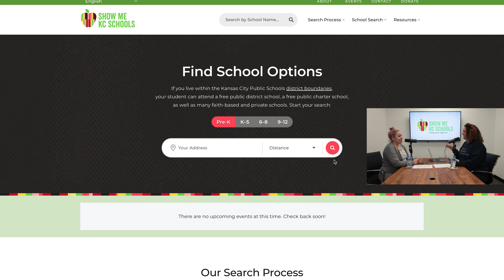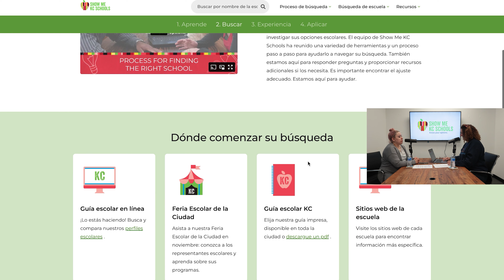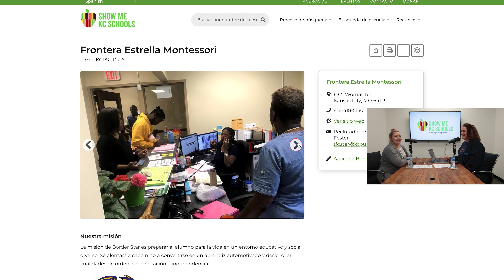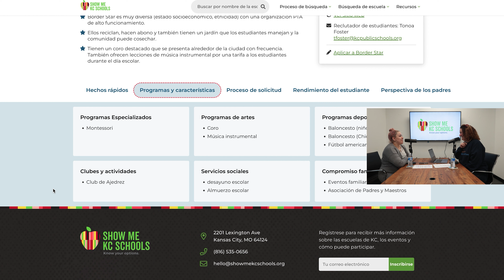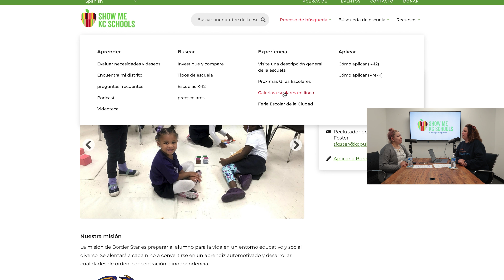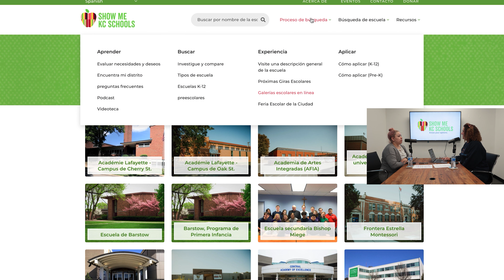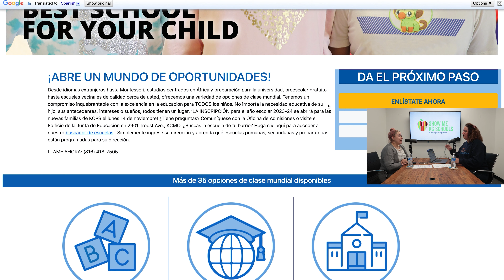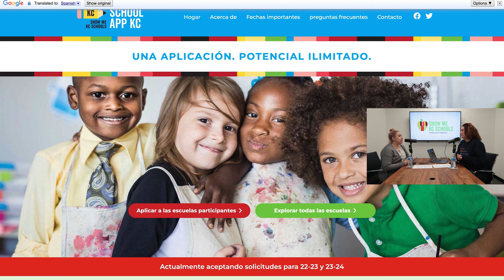Show Me KC Schools Ep13: Encontrar la Mejor Escuela en KC (Episodio en español)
En este episodio en español, nuestros amigos de LatinX Education Collaborative y Revolución Educativa presentan este episodio especial del podcast Show Me KC Schools para analizar las opciones escolares y cómo las familias pueden encontrar la mejor escuela en Kansas City para sus hijos.

Show Me KC Schools se compromete a brindarle informacion vital que lo respalde mientras usted apoya a su hijo en su viaje educativo.

Los padres y cuidadores pueden marcar al 1-844-AYUDAKC para recibir consejo y apoyo directo respecto a los asuntos relacionados con su experiencia escolar.